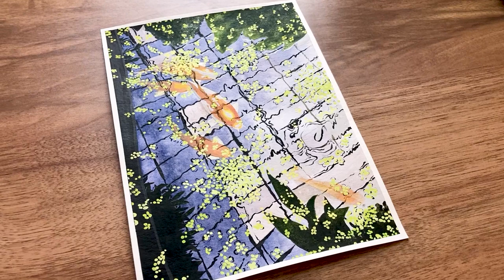Watercolor and gouache pool landscape painting / Sky Reflected in Water / Paint with me 🐠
I painted a real landscape but it has an abstract effect. So was the picture itself. I watched it for half an hour and then decided to paint it. Enjoy watching.

Materials
Watercolor set